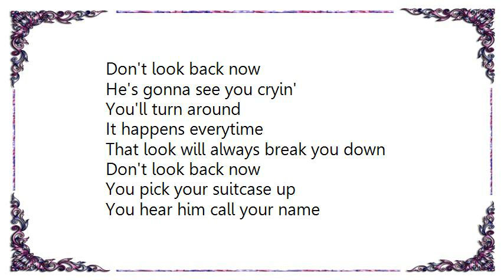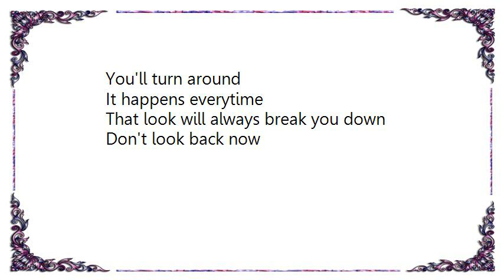Brooks Dunn - Don't Look Back Now Lyrics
[Lyrics Brooks  Dunn - Don't Look Back Now]
He doesn't want your love
But he can't say goodbye
He's beggin' you to stay
But he can't tell you why
You finally made your move
Your hand is on the door
You know the rest is hard
You've been this far before

Don't look back now
He's gonna see you cryin'
You'll turn around
It happens everytime
That look will always break you down

You pick your suitcase up
You hear him call your name
You'd give your soul to him
If things could be the same
You stop and close your eyes
You grab some memories
You think of better days
But that's all history

You'll turn around
It happens everytime